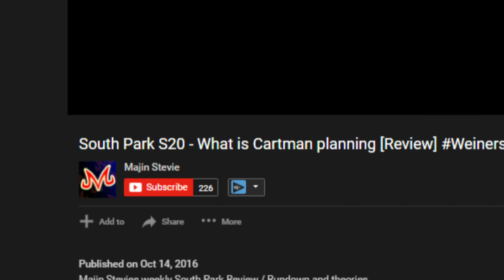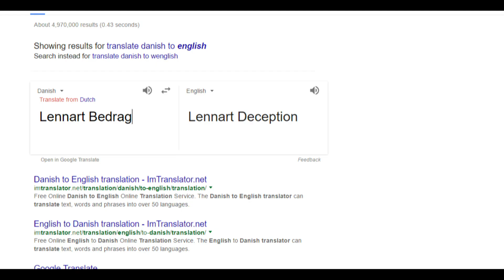South Park Season 20 - The Story and Theory so far ...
I have broke South Park season 20's main story elements down to try and work out where everything ties together. Why are the trolls running wild and the Member berries taking over?!

Lets have a logical look at a make believe cartoon.

-- **  South Park season 20 videos! ** --